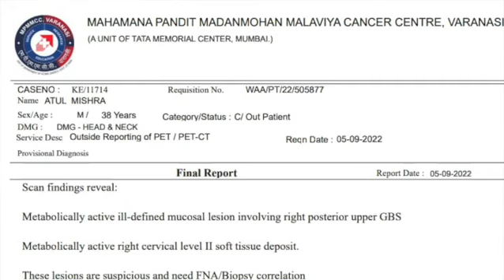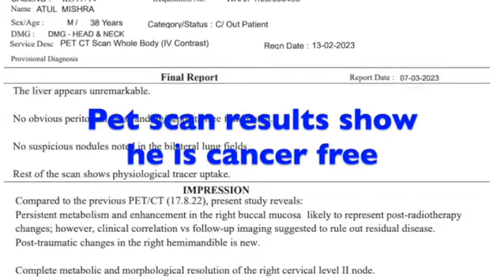Oral Cancer cured naturally in 6 weeks!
Begin your journey to good health today!

*NATURALLY CURED*🍊🍓🥒

Client presented us with:
- *Oral Cancer of the tongue which recurred after 3 years*
- *Unable to speak* as part of the tongue was excised and also had *63 radiotherapies and 7 chemotherapies*
- *Underwent 2 surgeries* in *3 yrs*
- *Inside of the neck fully burnt* as a result of the therapies
- Had *ulcers* in the mouth for *15 years*
- couldn't concentrate

_Healed by aligning with nature using _Nature cure, Life coaching & Energy Healing_ *6 weeks later*📆

- *Stopped all medications on day one*
- *Pet Scan - cancer free*
- *Speech was more coherent in 4 days*
- *25% better in 2 weeks* but *100% better now*
- Can focus on getting ahead in life
- Overall life has improved immensely

_You too can heal yourself mentally, physically and emotionally!_
*Upgrade your life today*🌈